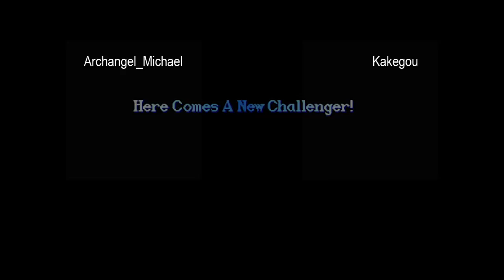Archangel_Michael vs Kakegou - 9-3-2013